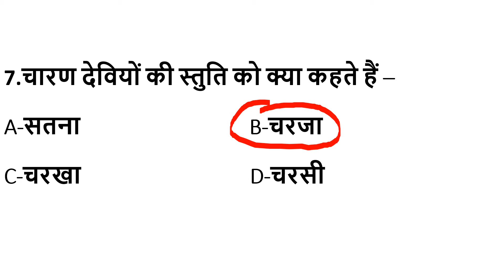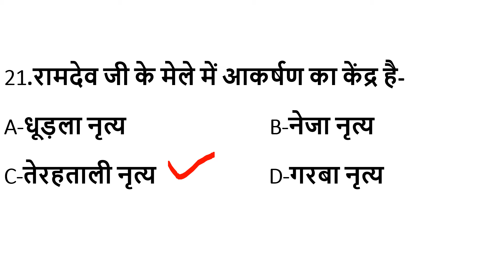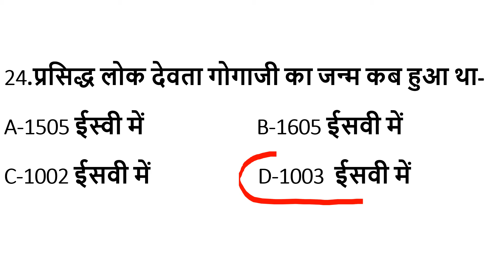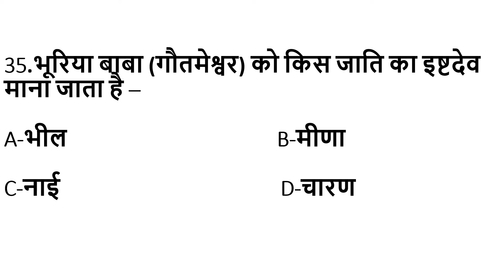#20 Rajasthan High Court Group D & LDC Exam | Most important Questions | High Court GK Test Series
Masterji Help One Of The Best Competitive Exams Preparation Channel